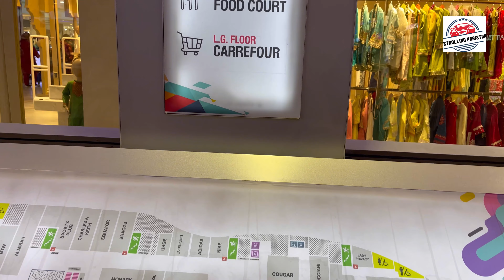GIGA MALL ISLAMABAD walking tour | 4k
This video is about a tour of Giga mall which is located in DHA phase 2 Islamabad. It is one of the largest mall in Pakistan.

We have also uploaded videos of Centaurs mall and Safa gold mall on our channel.